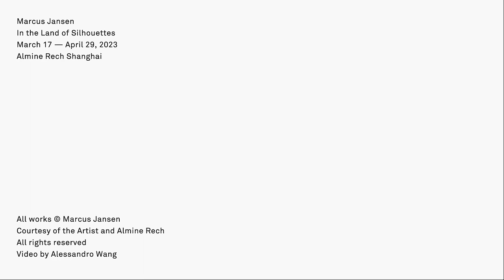Marcus Jansen at Almine Rech, Shanghai